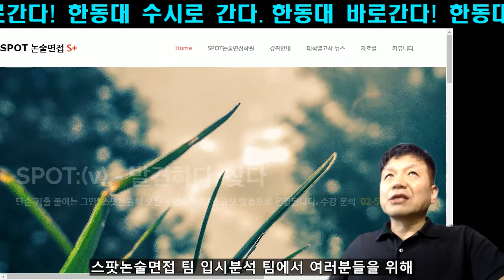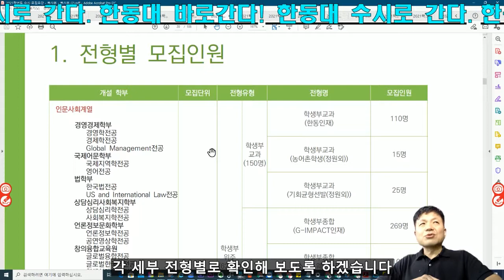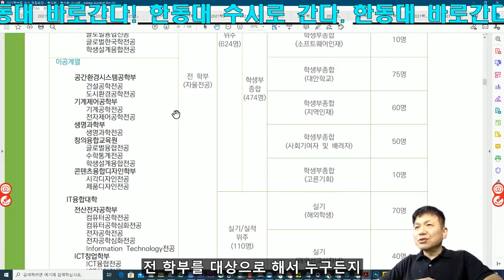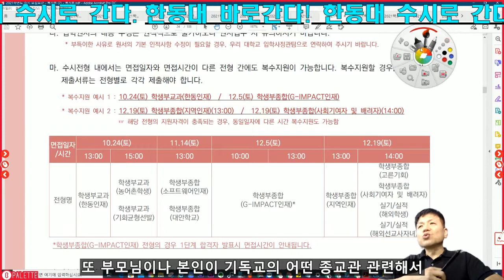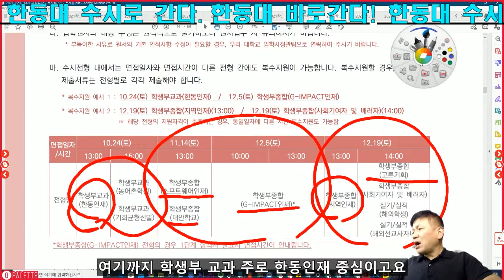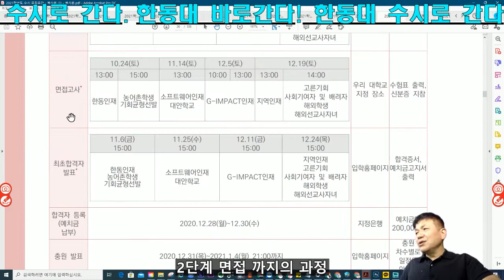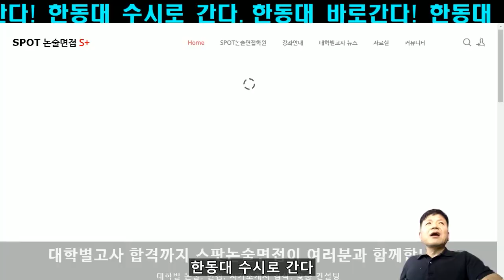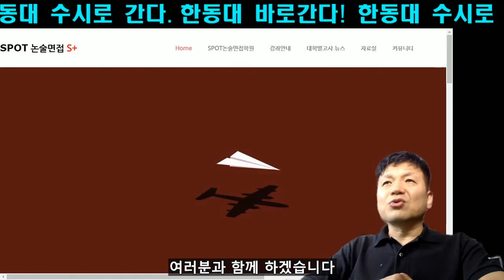한동대 수시로 간다 한동대 수시전형 분석